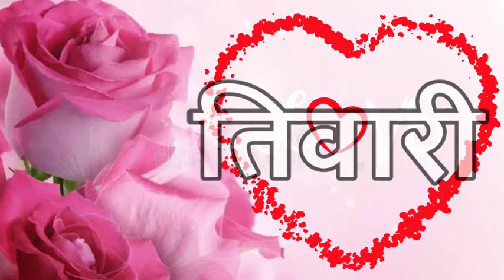Tiwari naam ki shayari🌹Tiwari name status video🌹Tiwari name ringtone🌹Tiwari name Love ringtone🌹